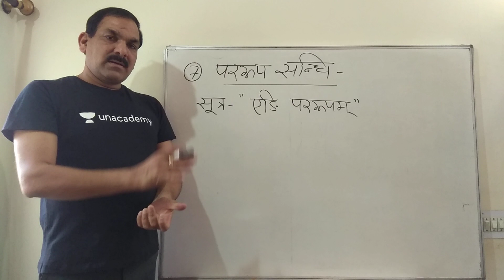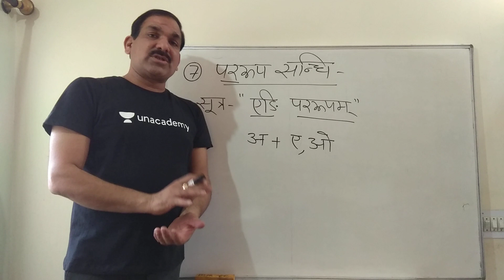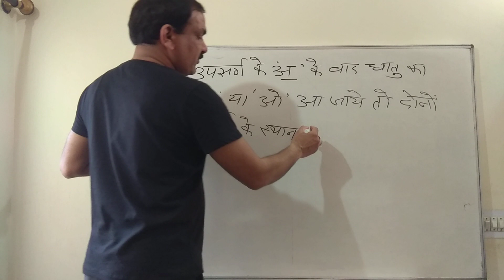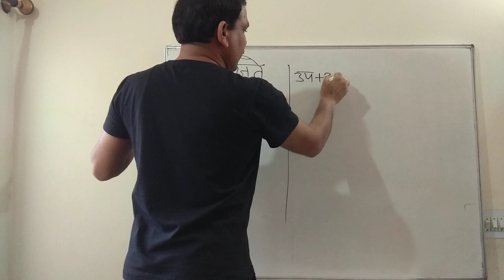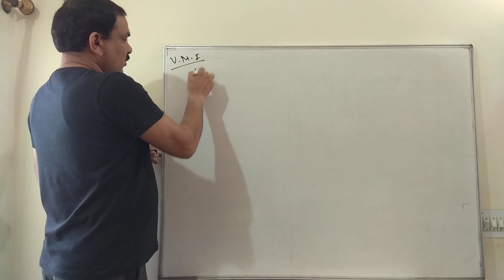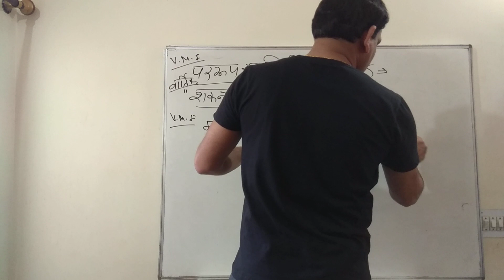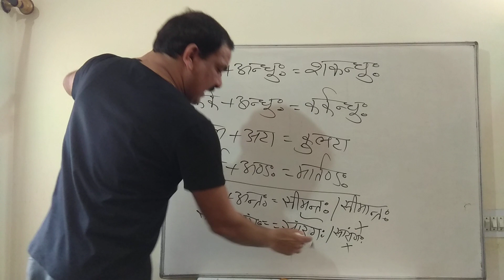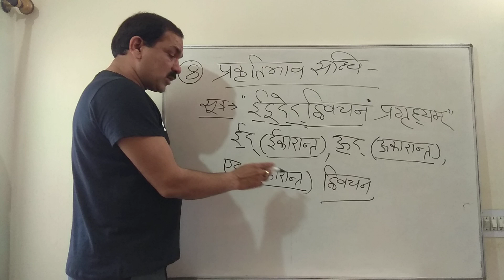12:00 PM - REET 2020 | Sanskrit by OP Gupta Sir | संधि (Part-10)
Sanskrit Grammar Sandhi (संधि) - REET 2020 Exams | Sanskrit by OP Gupta Sir

1. One Subscription, Unlimited Access
2. Learn from your favorite teacher
3. Real time interaction with teacher
4. You can ask doubts in live class
5. Limited students
6. Download the videos & watch offline

✿ Morning Shows:
06:00 AM - Daily Current Affairs by Ankit Sir
08:00 AM - Maths by Akash Sir
08:45 AM - Static GK by Sushmita Ma'am

✿ SSC JE 2019 (Non-Tech) Crash Course:
09:30 AM - Reasoning by Deepak Sir
10:00 AM - GK by Anadi Sir

✿ REET 2020 Exams:
09:30 AM - Hindi by Ganesh Sir
10:00 AM - Environment by Mukesh Sir
11:00 AM - Psychology by BL Rewar Sir
12:00 PM - Sanskrit by OP Gupta Sir
01:00 PM - Maths by Sajjan Sir

✿ Rajasthan Special:
01:30 PM - General Science by Ankit Sir

✿ Rajasthan Patwar 2019:
02:00 PM - Geography by Rajendra Sir
02:30 PM - Maths by Sajjan Sir
03:00 PM - Hindi by Ganesh Sir
03:30 PM - Computer by Pandey Sir
04:00 PM - Art & Culture by Praveen Sir

✿ Rajasthan Police 2019:
05:00 PM - Polity by Rajendra Sir
05:30 PM - Reasoning by Deepak Sir
06:00 PM - History by Praveen Sir
07:00 PM - Computer by Pandey Sir